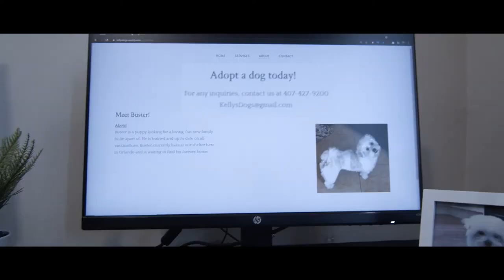Hatred - Short Film by Eric Roy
Written and Directed by Eric Roy

This is the first major project Eric Roy was able to work on with his classmates.